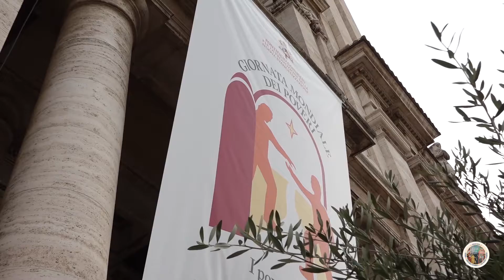Le visite del Pontefice nella città del Poverello